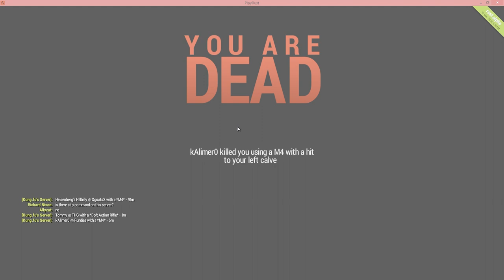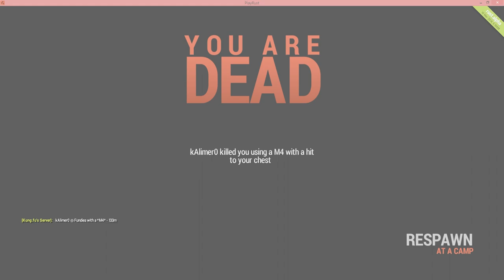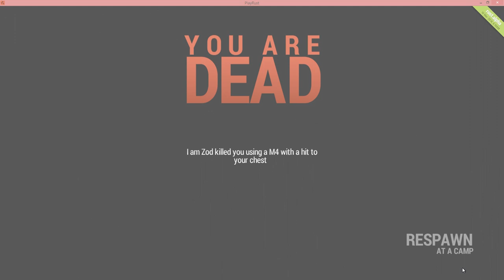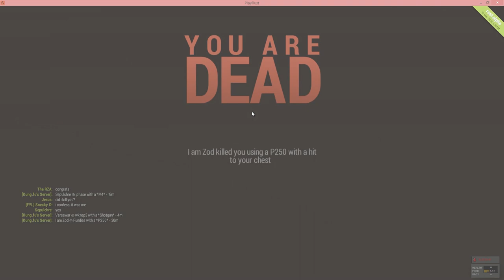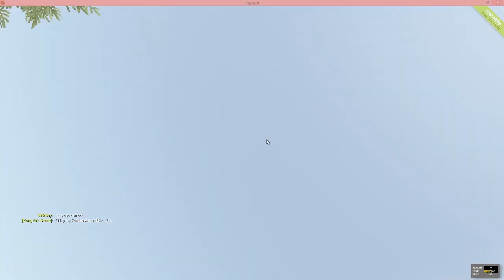Fundies VS the White Pants